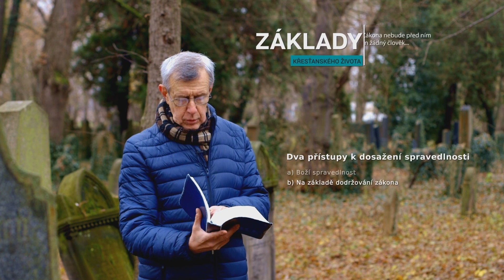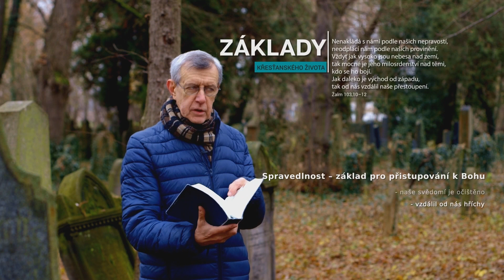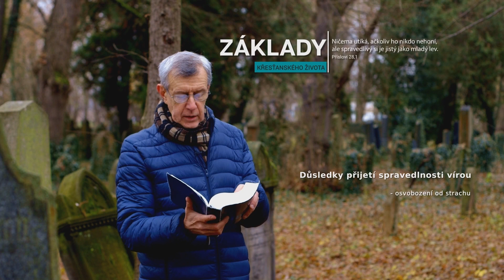Základy křesťanského života | 7. Díl - Boží spravedlnost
Každou lekci Základů křesťanského života doprovází několik otázek pod tímto textem. Když
video sleduje jednotlivec, mohou mu pomoci k přemýšlení a k zopakování. Další využití
otázek je při probírání Základů ve skupinkách, kdy pomohou začít a rozvíjet rozhovor.
Otázky není potřeba probrat všechny.

Celý kurz Základů je možné objednat ve vyšší kvalitě nahrávky na flash disku spolu s dvěma

Když videa přehráváte z flash disku, nejsou otázky připojeny k jednotlivým lekcím, ale jsou
na flash disku umístěny pohromadě v samostatném souboru.

Otázky k 7. lekci Základů – Jsme spravedliví, nebo hříšníci?
Otázka k minulému tématu: Začal jsi Bibli číst pravidelně?
1) Co to je Boží spravedlnost?
2) Musí se člověk nejdřív polepšit, aby ho Bůh přijal? Proč?
3) Jak před Bohem získat čisté svědomí? (začněte osobními příběhy)
4) Přeje si Bůh, aby se před ním křesťané cítili špatně? Je před Bohem zásluhou mít špatné svědomí?
5) Co potřebuje udělat křesťan, když má špatné svědomí?
6) Co potřebuje udělat nekřesťan, když má špatné svědomí?
7) Cítil ses někdy před Bohem nečistý a nevěděl jsi o žádném konkrétním hříchu, který bys potřeboval vyznat? Jak se v takové situaci zachovat?
8) Máš zdravý vztah k sobě samému/samé? Máš se rád/ráda? Dotklo se tě v dnešní promluvě něco, co se týká toho, jak si rozumíš a jak se k sobě chováš?